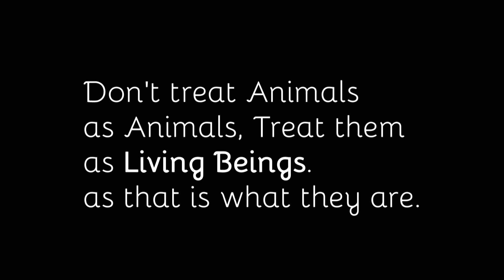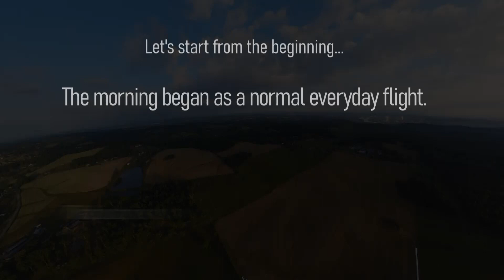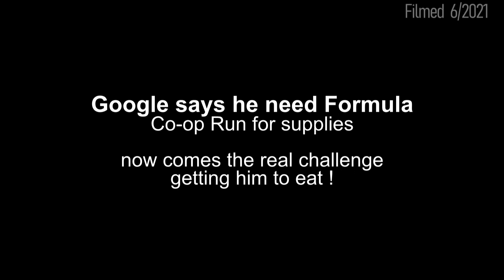Paramotor Pilot Saves Calf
Flying Paramotor is an amazing activity to be involved in.  When it contributes to saving a life, it becomes something special.   In this situation back in 6/2021, I was flying my Paramotor and spotted a lone calf in a field who was struggling.  Flying around insearch of the Mother I found her dead about 500 yards away.  The Calf did not have a chance without assistance.  I flew home and drove my truck to the location and rescued the calf.  The property owner did not have the ability to bottle feed it so I was "gifted" the calf and raised it for the last year.  Here is the story and the update on "Wesley" the cow.